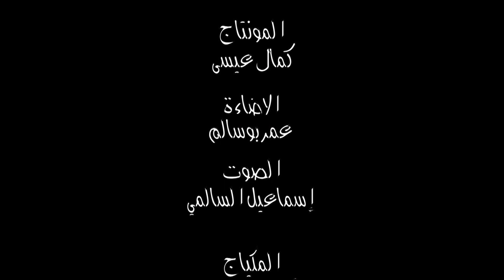إجهاض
يتناول الفيلم موضوع الإجهاض من المنظور الأسري وذلك من خلال تصور الحوار القائم بين شابة قست عليها الحياة وأغلقت في وجهها السبل فلم تجد دون الإجهاض خيارا, وابنها الذي لم تكتب لروحه العيش فلم يعرف للحياة مذاقا